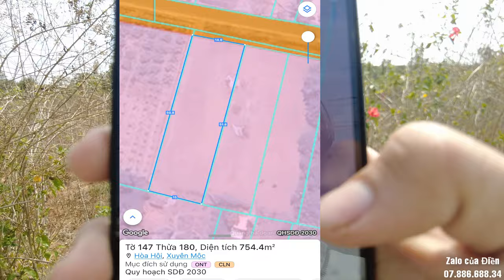Vị trí tốt, hạ tầng giao thông tốt bề ngang và chiều sâu rất thích hợp làm nhà vườn LH 0788668834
* Tọa lạc : xã Hoà Hội, Huyện Xuyên Mộc , Tỉnh BRVT
👉Diện tích :14.5X51 (754m2)  👉 Thổ cư : 100
🏁Giá chỉ : 1 tỷ 700 có thương lượng
 💯 ĐIỀN VẪN CÓ VÀI LÔ CHỦ GỬI BÁN GIÁ HỢP LÍ MỜI CÔ CHÚ A/C XEM THAM KHẢO THÊM !

🌈 Đặc biệt tại Huyện Xuyên Mộc có rất nhiều khu du lịch,Dự án,Resort nổi tiếng như: Biển Hồ Tràm, suối nước nóng Bình Châu, Novaworl, Meliã, Cầu ngắm biển Hamptons Pier, Sanctuary Ho Tram, v.v..